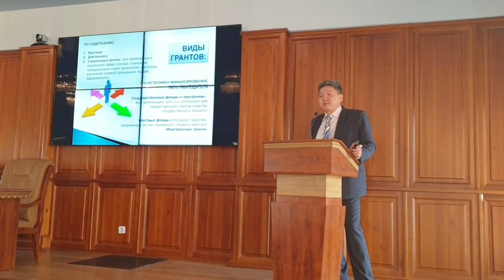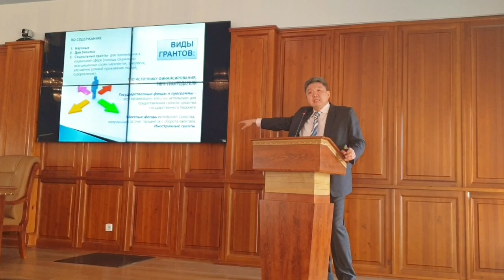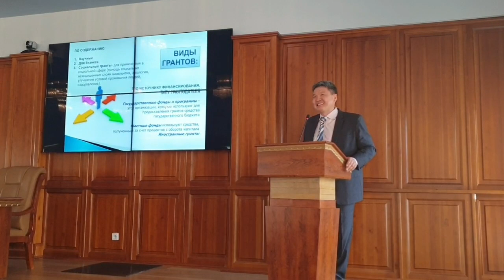Грантрайтинг. Доклад "Организация, стратегия и тактика грантовой работы"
Коллеги, представляем вашему вниманию видео-доклад (или почти уж лекцию)  на тему: «Организация, стратегия и тактика грантовой работы».
Вы не знаете пока, что такое грантрайтинг?
Вы пробовали, но пока еще не выиграли ни одного грантового конкурса?
Или может вы уже что-то выигрывали и разочаровались из-за ужасной бюрократии?
Или вы пробовали и готовы дальше дерзать, но не знаете как?
Или вам нужно убедиться, что гранты – это не ваше ….
 – тогда это видео для вас!

И все же, если вы еще не поняли, что гранты в жизни преподавателя, ученого, студента и предпринимателя могут сыграть судьбоносную роль, решить бОльшую часть проблем (в том числе финансовых), дать возможность реализовать взлелеянный проект, с высокой трибуны заявить о своих идеях и  главное - сделать для общества, для людей, что-то действительно полезное – посмотрите, послушайте это видео.
Где-то с юмором, а где-то серьезно, а порой даже со всякими предупреждениями и угрозами…., рассмотрим несколько вопросов:
1. Что такое грант? Виды грантов и особенности каждой разновидности
2. Типичные ошибки в грантрайтинге
3. Какие гранты лучше не выигрывать?
4. Полезные идеи для грантовой деятельности
5. Стратегическое планирование грантовой деятельности научной школы или иного коллектива
6. Сотрудничество в грантрайтинге
Ждем ваши отзывы и комменты!